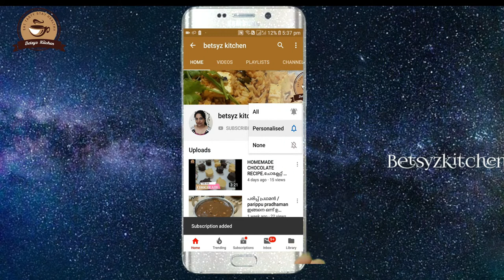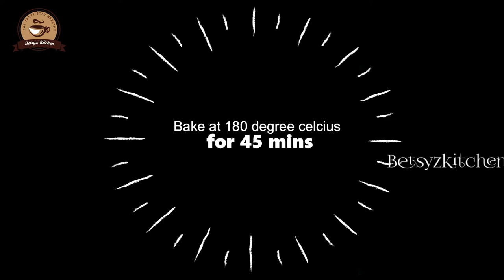Chocolate Cake with Vanilla Buttercream Frosting and Chocolate Ganache Glazed#Episode no:62